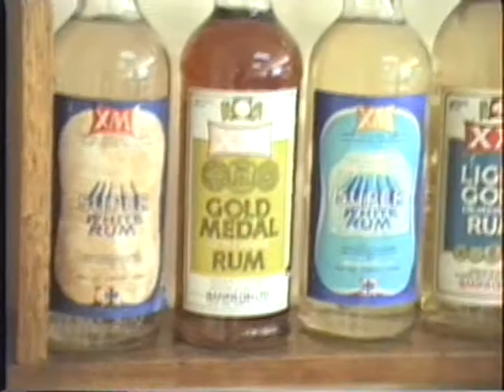Guyana 1993 (video 002) - Rum Collection with Savi & David